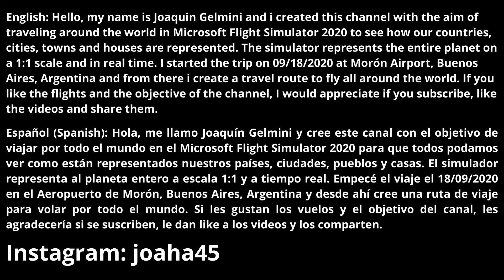Flight from Chestertown to Elkton/Flying through United States #339/Microsoft Flight Simulator 2020